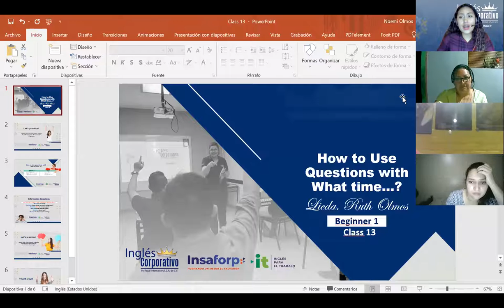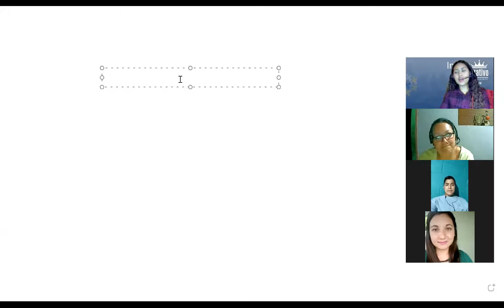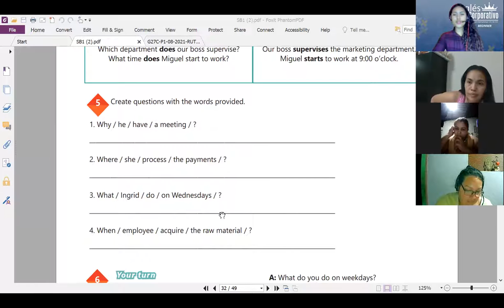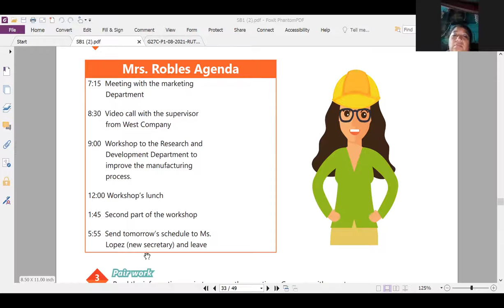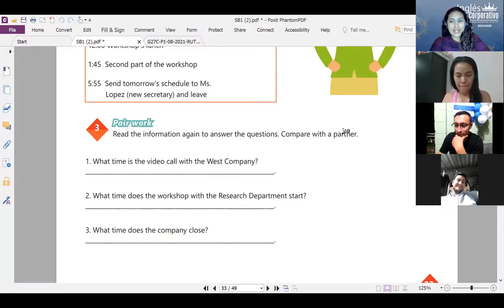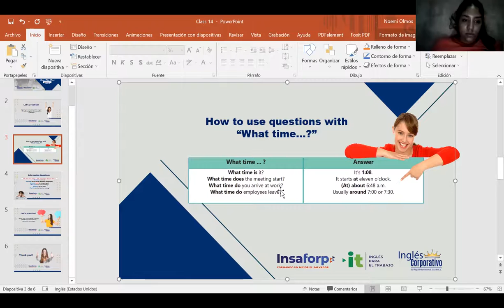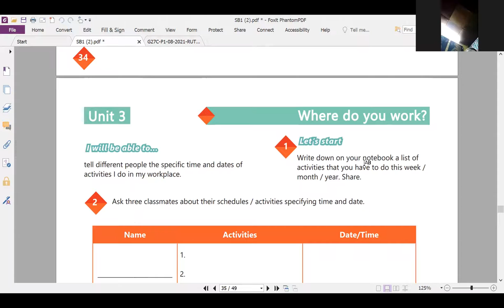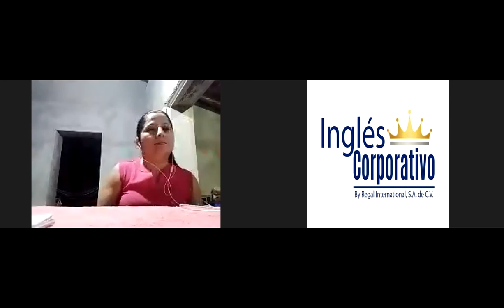Ingles Corporativo- Videoconferencia #13-How to Use Questions with What time